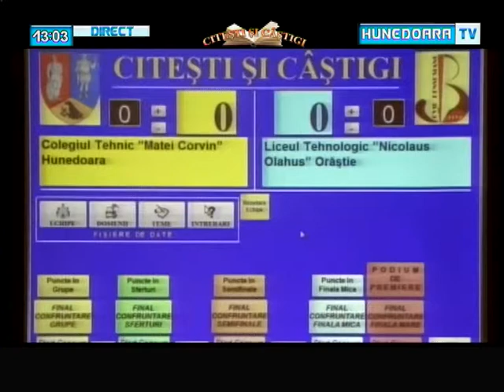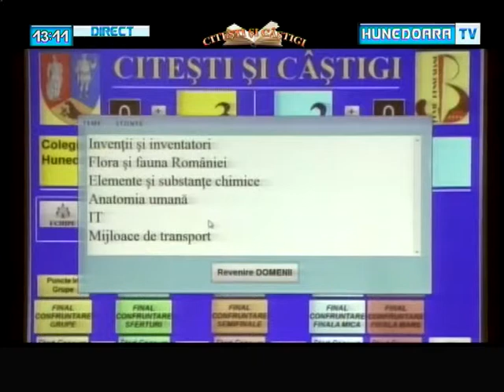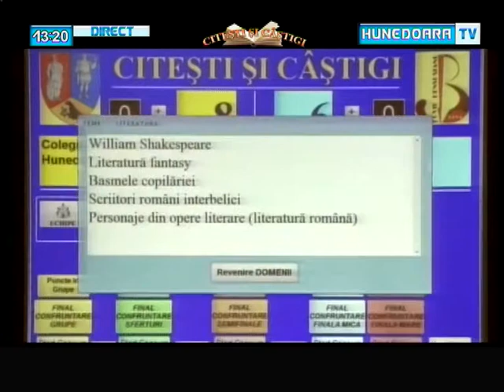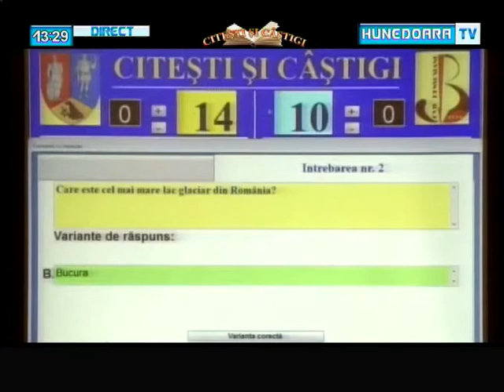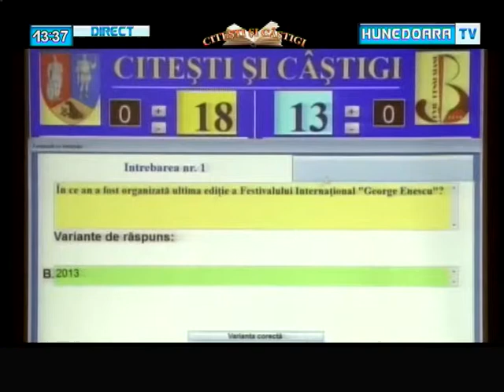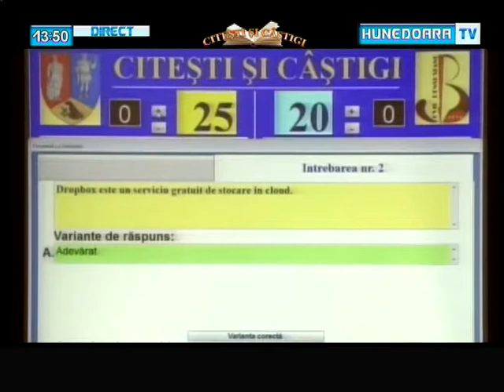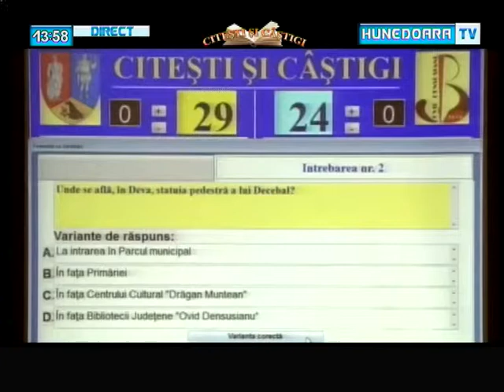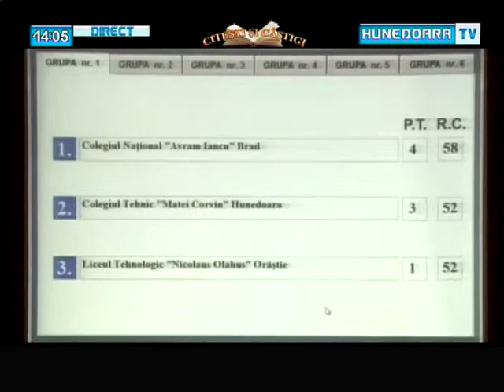Liceul Tehnologic Nicolaus Olahus Orastie-Colegiul Tehnic Matei Corvin